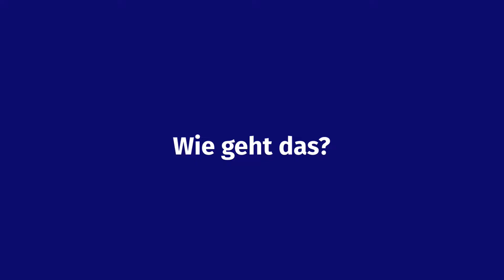Zahnarzt Fritzlar - CEREC-Zahnbehandlung ohne Abdruck - Joanna Hartmann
Zahnbehandlung mit körperverträglicher und ästhetischer Keramik - ohne Abdruck, ohne lästige Provisorien und ohne zweiten Termin mit erneuter Betäubungsspritze. Mit CEREC können Teilkronen, Kronen und Inlays in nur einem Termin hergestellt und in den meisten Fällen auch sofort eingesetzt werden. Wie geht das?

Mit der CEREC-Kamera machen wir eine kurze digitale Aufnahme der Zähne statt einer minutenlangen Abformung. Deshalb gibt es keinen Würgereiz. Aus den aufgenommenen Daten schlägt der CEREC-Computer automatisch die passende Form der Keramikrestauration vor, die am Monitor noch optimiert werden kann. Anschließend fertigt die CEREC-Fräsmaschine innerhalb weniger Minuten die Keramikrestauration aus einem kleinen, farblich passenden Keramikblock. Sie muss nur noch eingesetzt, angepasst und poliert werden.

Patienten, die diese moderne, zeitsparende und schonende Behandlung erlebt haben, sind begeistert.

Wir arbeiten in unserer Zahnarztpraxis in Fritzlar mit CEREC

Zahnarztpraxis Joanna Hartmann
St.-Wigbert-Str. 26
34560 Fritzlar